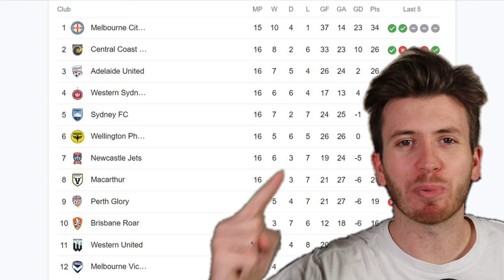I Played In The Melbourne Derby (FIFA 23)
Can I help Melbourne Victory vs Melbourne City in the A League, Melbourne Derby on FIFA 23!